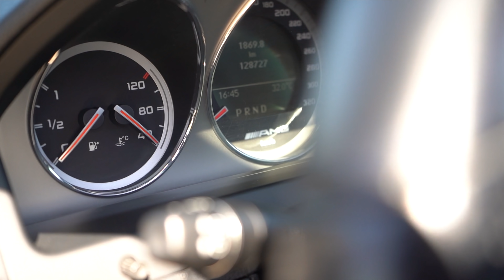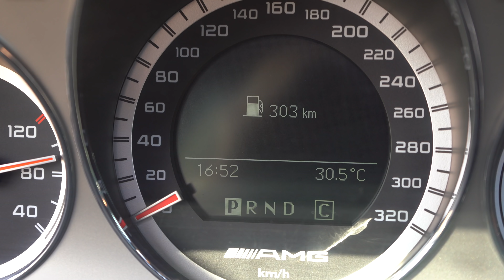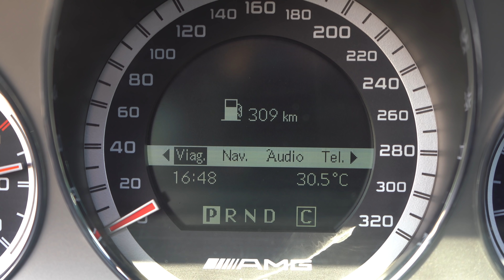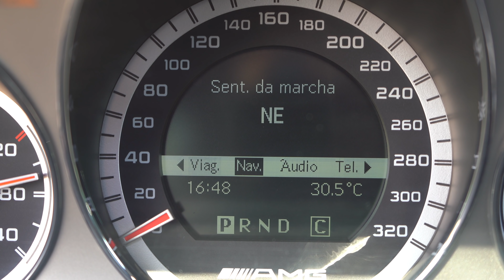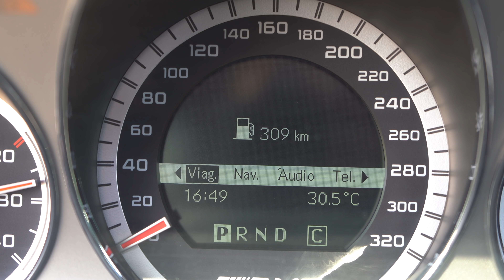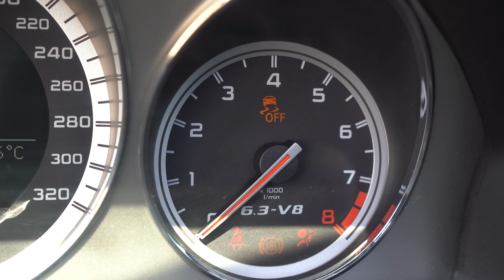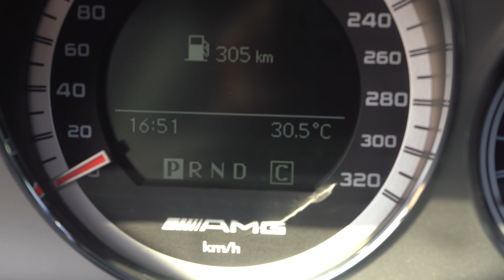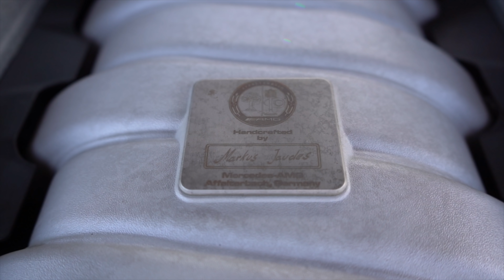Mercedes C63 AMG Station (W204) - Um V8 Atmosférico Com Um Escape De LOUCOS! LOUD - JM REVIEWS 2021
No episódio de hoje trago ao canal um verdadeiro "Old School"!!
Uma C63 AMG, geração W204 de 2010 e com pouco mais de 120 mil kms..
Utiliza um incrível V8 atmosférico, 6.3 com 457cv e cerca de 600nm de binário.. tracção traseira e muita borracha queimada.. uma verdadeira máquina de fumo, de barulho, de performance!!
Esta unidade em especifico está já equipada com uma escape completo da Armytrix e de facto é impossível ficar indiferente à nota de escape... PURA LOUCURA!!
Eu adorei a experiência, este tipo de carros, desta geração, são de facto muito especiais para mim e cada vez que tenho a oportunidade de conduzir uma máquina destas, fico sempre com a sensação de... sonho realizado!!
Resta-me deixar mais uma vez um agradecimento muito especial ao Tiago, proprietário desta carrinha, pela cedência e também pela simpatia em todo o processo!